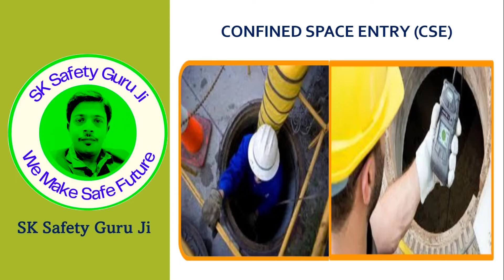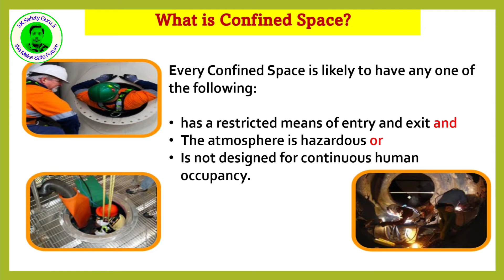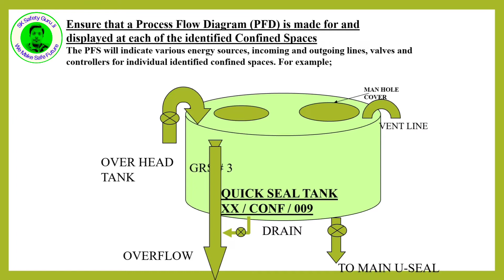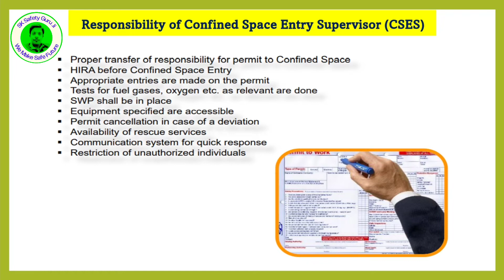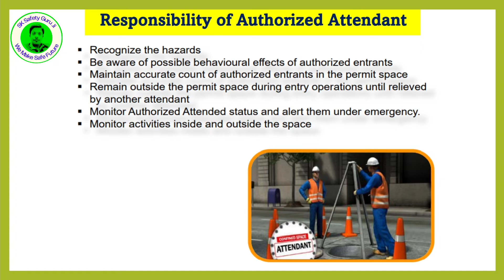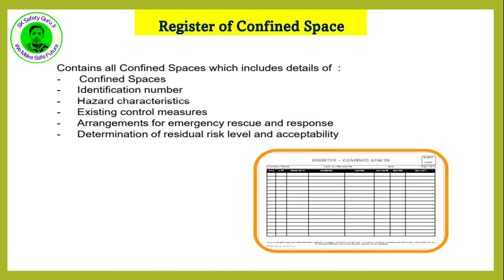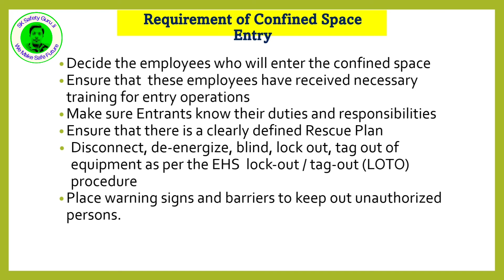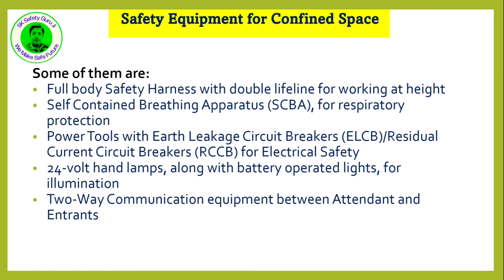Confined Space Safety, सिमित स्थान में सुरक्षा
Safety educational videos for Safety professionals...